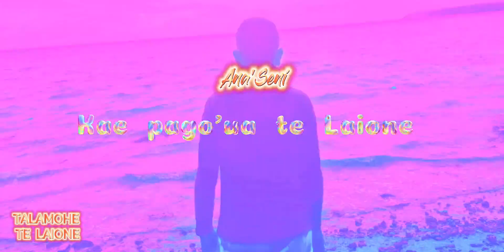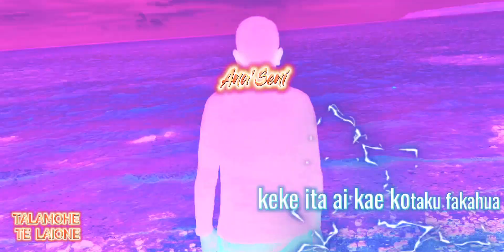PAGO UA TE LAIONE - TALAMOHE (PAROLES)